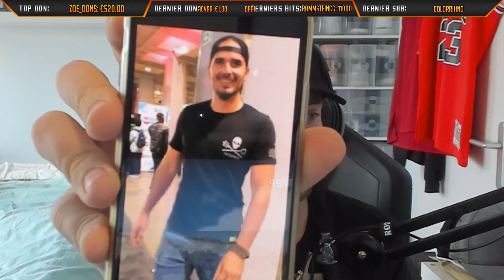OLD BEST OF YANNOU 3 ( REUPLOAD )